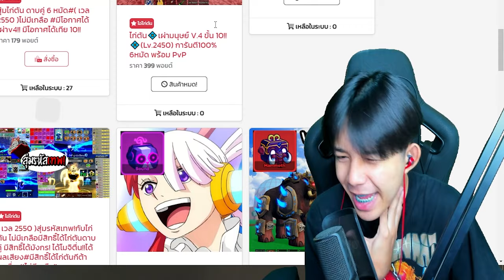Blox Fruits : ผลมังกรตื่นขึ้นเเล้ว ผลจิ้กจอกหลบไปซะ!!